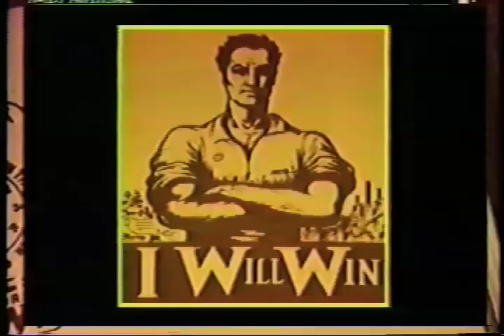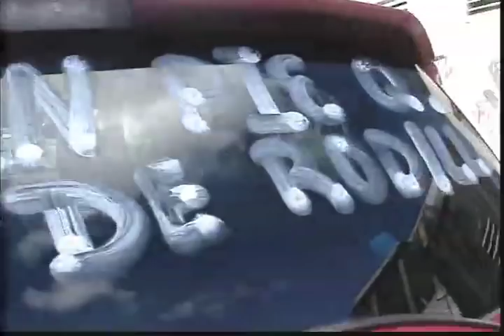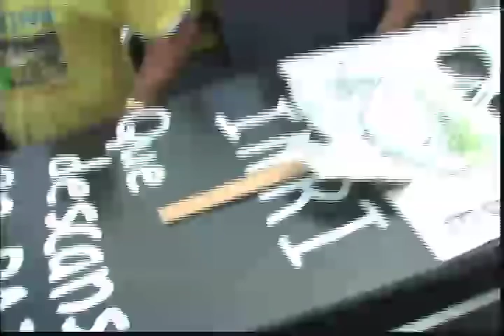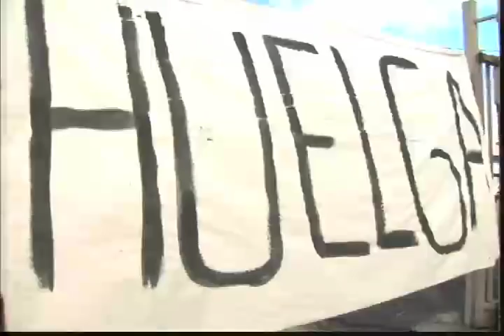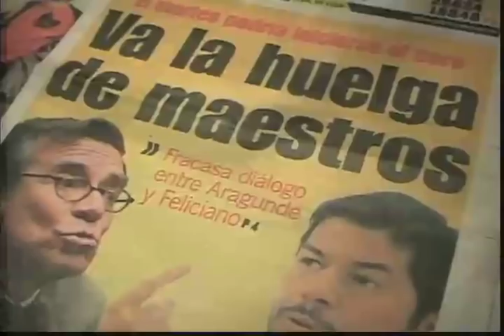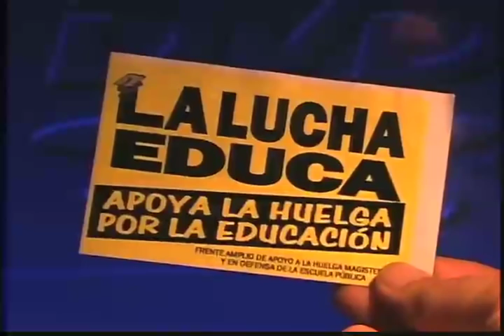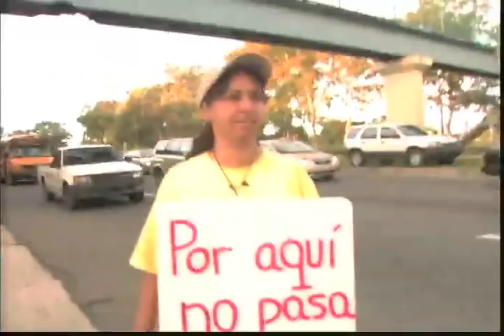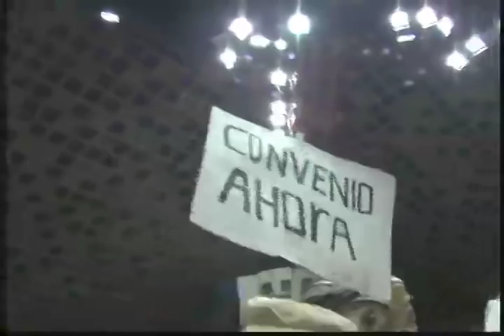The Victory Of The FMPR Puerto Rican Teachers, The SEIU And Business Unionism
This program discussed the recent victory of the FMPR which represents the Puerto Rican teachers. Despite a $20 million union busting raid by SEIU leaders Dennis Hickey Rivera and SEIU President Andy Stern, the teachers of Puerto Rico have stopped the effort to replace them with a management controlled union representing school bosses and principles. This union was funded and  backed by the SEIU which supports privatization of the schools.
The program interviews labor historian and videographer Pedro Angel Rivera and shows a recent tape produced by the union "Lessons In Dignity, Respect & Solidarity". The program also looks at the history of the Puerto Rican working class and the role of US unions including Samuel Gompers in the early development of the Puerto Rican labor movement. This interview was done on 12/9/2008